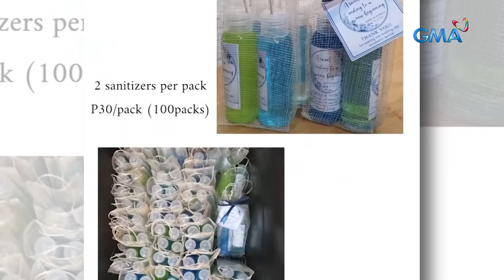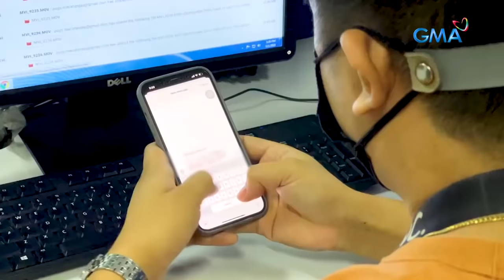Kapuso Mo, Jessica Soho: BRIDE, IPINAGPALIT DIUMANO SA IBA NG KANYANG GROOM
Aired (May 2, 2021): Bagsak presyong ipinagbebenta ni Danica ang mga gamit na para dapat sa kanyang kasal. Ang kanyang reason for selling-- may iba raw kasing babae ang kanyang groom! Ang pagsiwalat ni Danica sa masakit niyang pinagdadaanan, panoorin sa video.